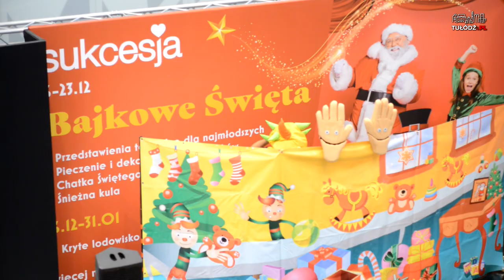Sukcesja zaprasza na bajkowe święta!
Gdzie znaleźć bajkowe święta? Tylko w Sukcesji! Moc atrakcji i świetna zabawa dla całej rodziny. Zobacz, jak przeżywają to dzieciaki!